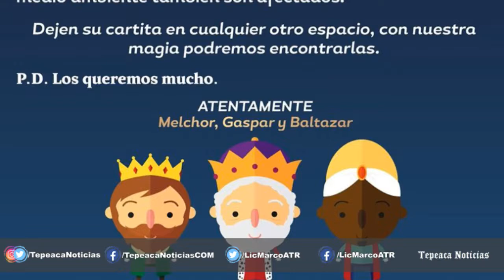Tepeaca Noticias TV Programa 4 de Enero del 2020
-Recuperan tractocamio en camino Parra-Zahuatlan
-Sofocan fuego en Hueyapan
-Recuento de lo más importante del 2019 en Tepeaca